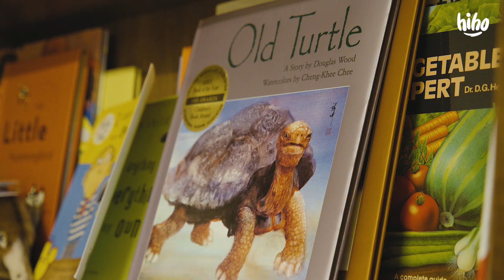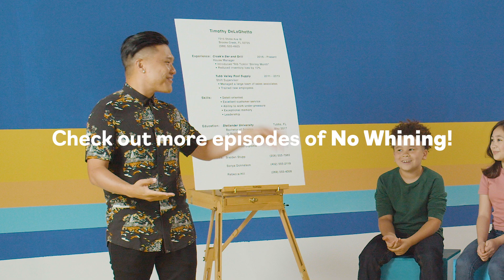Kids Visit a Retirement Community | No Whining | HiHo Kids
We put real kids in surreal, adult situations to get their candid, unscripted reactions to the tedious doldrums of adult life and grownup responsibilities.